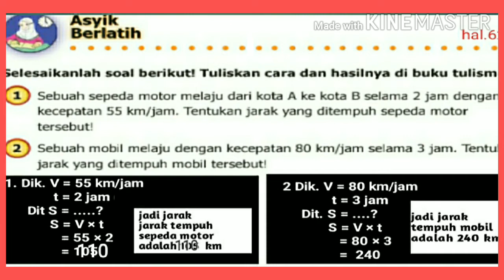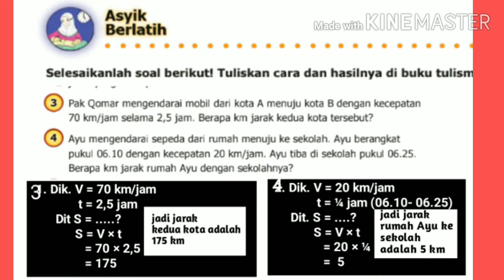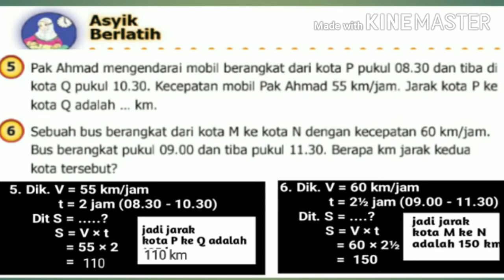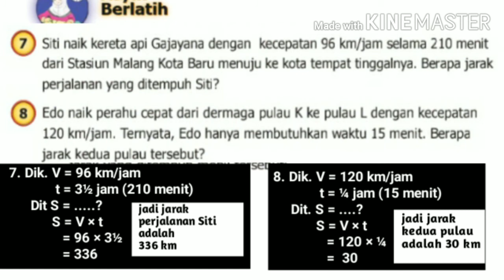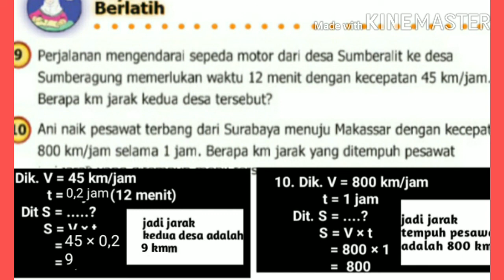jawaban Asyik berlatih hal.62|soal cerita menghitung jarak|buku senang belajar matematika kelas 5 SD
Kunci jawaban dan  pembahasan soal matematika kelas 5 SD asyik mencoba halaman 62, tentang menghitung jarak diketahui kecepatan dan waktu